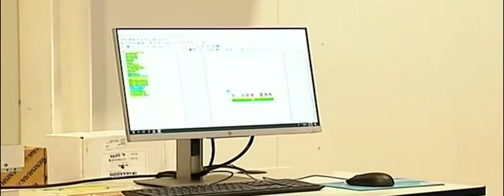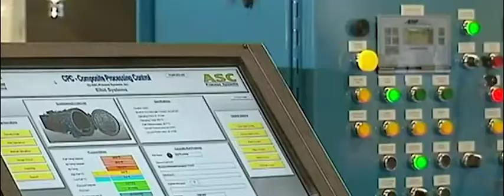თვითმფრინავის ნაწილების ქარხანა გაიხსნა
საქართველოში თვითმფრინავის ნაწილების წარმოება იწყება. ქარხანა ჯერ სატესტო რეჟიმში მუშაობს, მომავალი წლიდან კი საწარმო უმსხვილესი ავიამწარმოებლების შეკვეთებზე მუშაობას შეუდგება. ასეთი ტიპის ქარხანა სამხრეთ კავკასიაში პირველია, რის გამოც, ეს მოვლენა ავიაინდუსტრიის დარგის გაცოცხლებად შეფასდა. რამდენიმე წელიწადში თბილისის საერთაშორისო აეროპორტმა შესაძლოა, "ბოინგის" ან "ეარბასის" ის საჰაერო ლაინერები მიიღოს, რომლებიც საქართველოში იქნება წარმოებული.